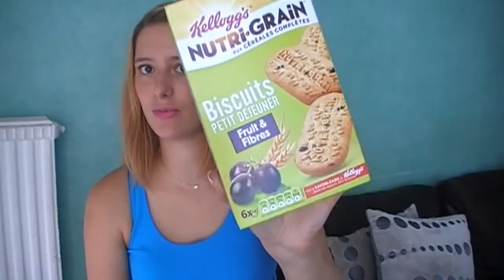Vlog REGIME : Bilan Semaine 1 (achat d'une tenue, déception, sport)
IMPORTANT : Suite aux changement Youtube/Google + , n'hésites pas à m'ajouter dans ton compte Google + pour que je puisse répondre à tes futurs commentaire :-)